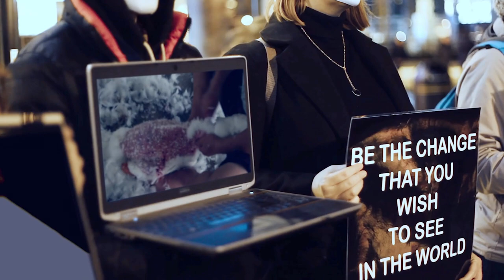Moby - 'Rescue Me' (Official Video)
For info on Moby music, merch, tour dates & more, please

Follow Moby